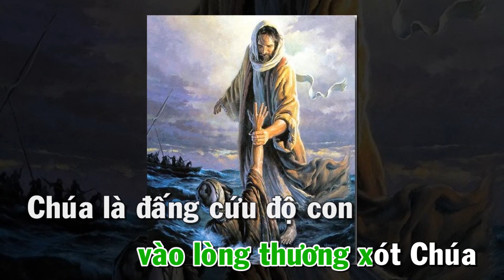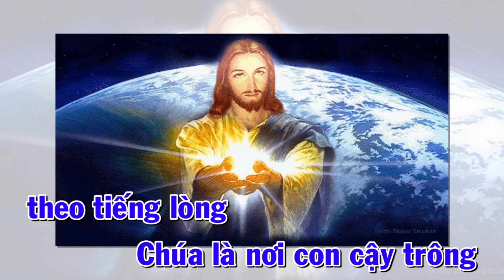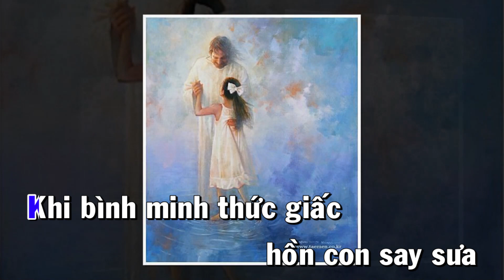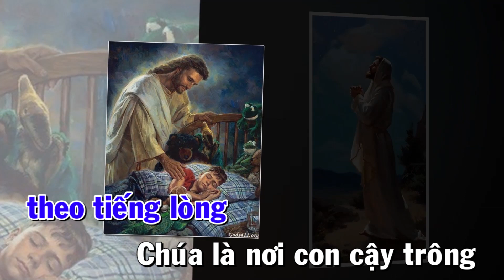CHÚA LÀ NƠI CON CẬY TRÔNG